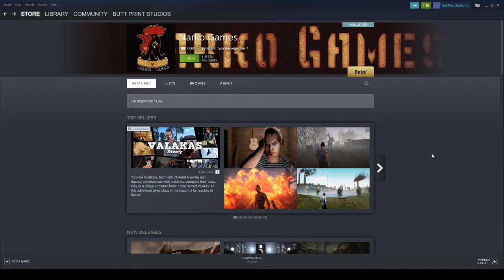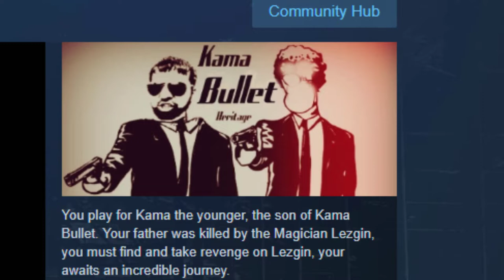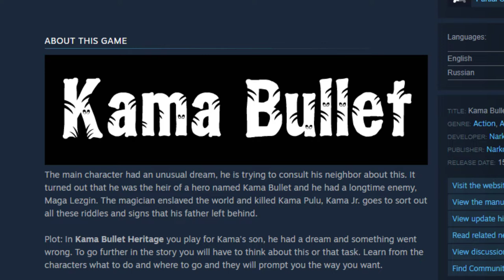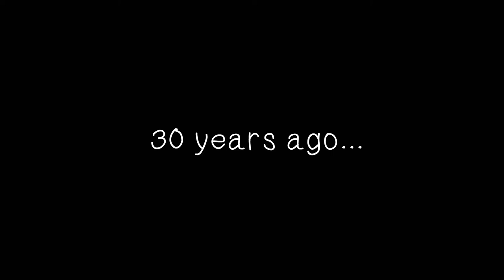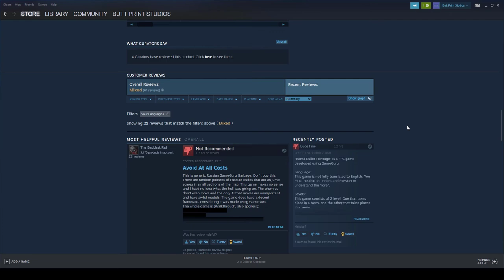Something feels off here... | Kama Bullet Heritage | One shot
Part of our Narko games marathon!